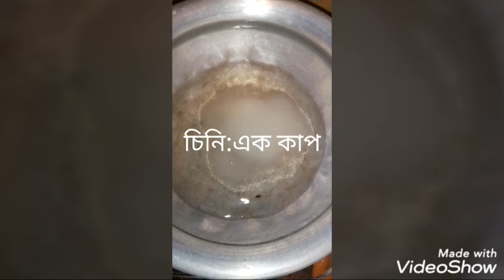ছানা দিয়ে অসম্ভব মজার মিস্টি।।বাংলাদেশি সেরা মিস্টি ।।perfect sweet resipi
ছানার তৈরি অসম্ভব মজার মিস্টি।।দেশের সেরা মিস্টি।।